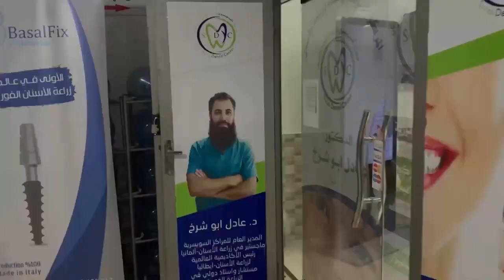زراعة اسنان في 3 ايام فقط - عيادة الدكتورعادل ابو شرخ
زراعة اسنان ب 3 ايام فقط - عيادة الدكتور عادل ابو شرخ
 زراعة الأسنان في 3 أيام فقط!! مع الدكتور عادل أبو شرخ لدى المركز السويسري لطب وزراعة الأسنان. 🔥👏
- زراعة الأسنان في 3 أيام فقط. ✅
- زراعة الأسنان للمريض بغض النظر عن حالته الطبية من " جيوب أنفية، هشاشة عظام، و جميع المرضى الذين لديهم تجربة سيئة في عيادات آخرى وتلقوا عبارات مثل" ما بنزرعلك أسنان "!
" بدك زيادة عظم"!🤔
- تتم في عيادة المركز السويسري زراعة الأسنان بكمية العظام الموجودة لدى المريض. ✅
- استشارات وفحوص مجانية تماماً. ✅
- كل المتابعين من طرف سجود زومبا خصم خاص. ✅
عنوان : الظاهرية - وسط البلد بجانب المسجد الكبير 📍
للحجز والاستفسار 👇
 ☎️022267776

الخليل الظاهريه زراعه_اسنان#

هل زراعة الاسنان صعبه
زراعة اسنان سويسريه
زراعة اسنان سويسري